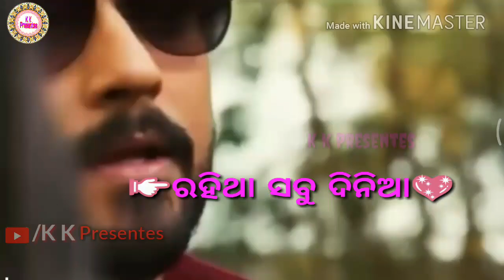Prathama Prema - Odia New WhatsApp status song with matching video e.by k k presentes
Editing by- Ḳ Ḳ PRḕSḕṆṮḕS
✽ Song : Prathama Prema  (Studio Version)

✽ Singer : Mantu Chhuria

✽ Lyrics : Pramod Parida

✽ Music Director : Rehan Kamal